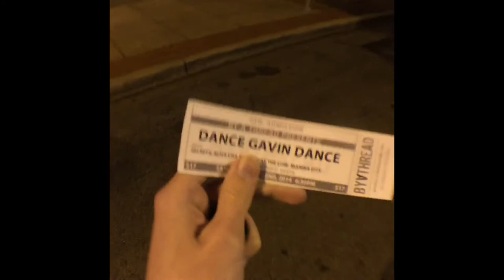Rise Records Tour Vlog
I've decided to start vlogging again! Hopefully I'll keep up with it and hopefully I'll have people watching. Anyway this one's from the rise records in Joliet IL on 11/23/14